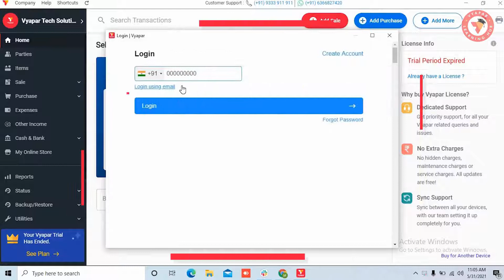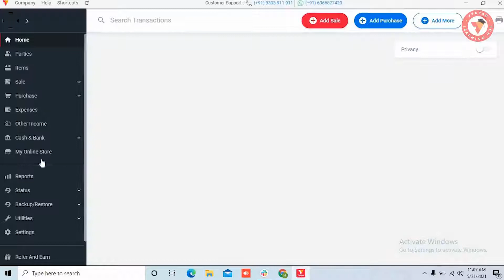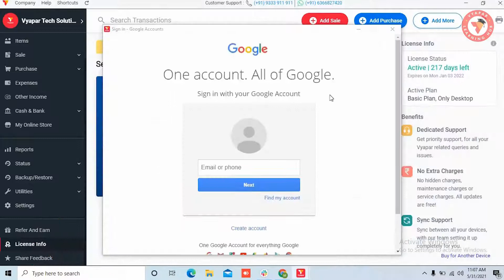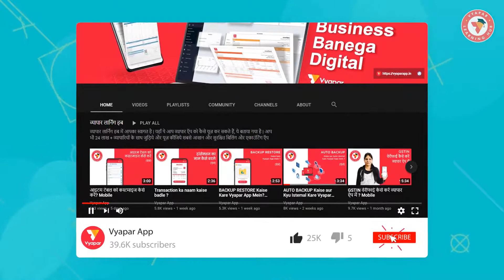কিভাবে লাইসেন্স সংযুক্ত করবেন I Desktop (BANGLA)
. Janiye ki licence attach kaise kiya ja sakta hain? Isi ke sath ye bhi janange ki-
1. licence attach karne ki jarurat kyu hoti hai?
2. Vyapar licence kaise kaam karta hai?